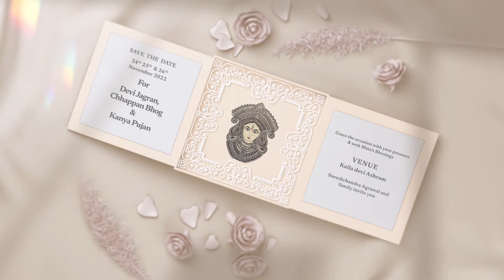Custom invitation video template | Devi Jagran invitation video | Aexr graphics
Love is in the air! ♥️ Get your Wedding Invitation with us✨

✅Get a digital invitation for sharing on WhatsApp as an image or in PDF format!

💃Wedding
Save The Date
Engagement
Birthday
Kids
Opening
Advertisement
invitations etc are available too :)

😍Select from various designs, and color patterns or you can get customized ones.

🤟Invitations in English as well as in your regional language as well :)

👨 👱🏻‍♀️Both Groom as well as Bride side can get the same invitation with us for no extra cost :)

marriage reception invitation
formal wedding invitations
simple wedding invitation
wedding invitation online editing
Islamic wedding invitations
wedding reception invitation templates
Indian wedding invitation design
wedding invitations with pictures of the couple
royal wedding invitation
pre-wedding invitation
how to make a wedding invitation video for WhatsApp
create your own wedding invitations free
Vistaprint wedding invitations
wedding invitation from parents
wedding reception invitation online
floral wedding invitations
wedding invitation maker app
WhatsApp wedding invitation online

pre-wedding video maker
wedding invitation for friends online
how to create a wedding invitation
wedding invitations with pictures
modern wedding invitations
WhatsApp wedding invitation maker
how to make a WhatsApp wedding invitation
wedding photo video maker
wedding invitation from the bride
WhatsApp wedding invitation video maker